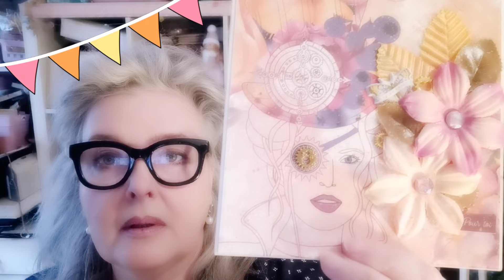Je les adore ! Merci Eve 💓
Retrouvez Eve sur son Instagram !